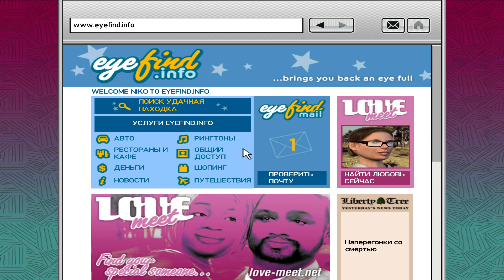Прохождение игры Grand Theft Auto IV. Угон машин для Брюси. Машина 8. Патриот.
Прохождение игры Grand Theft Auto 4. Угон машин для Брюси. Машина 8. Патриот.